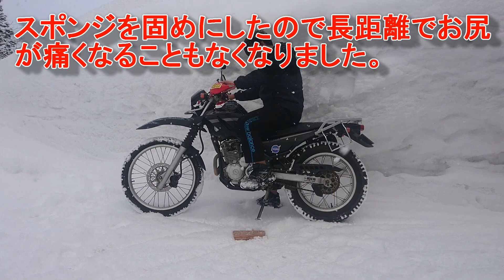セロー250 シート あんこ盛りしました。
今回はセロー250のシートをあんこ盛しました。
このセローは前のオーナーが女性だったためあんこ抜きされていました。そのため私には少し窮屈だったのであんこ盛することにしました。

みんカラも更新したのでぜひ見てください。